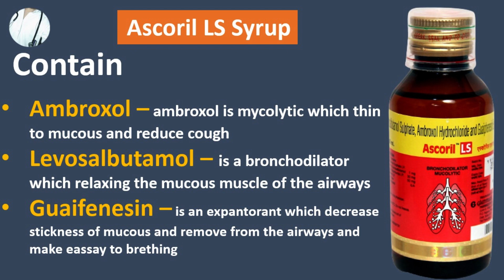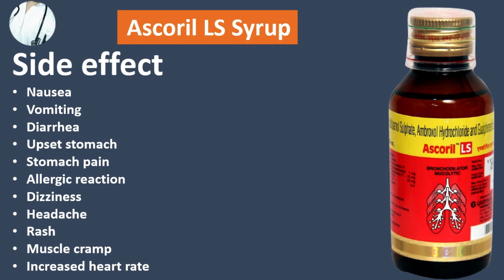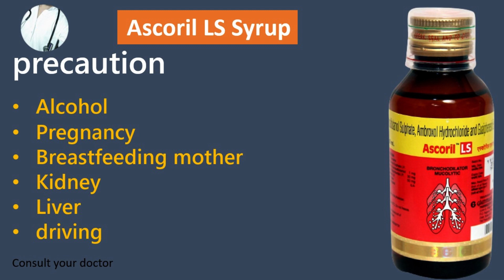खाँसी की Syrup || Ascoril -Ls Syrup || सांस लेने मे दिक्कत आना || Use || Side effect || Dose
My name Mohd Aasif

Join us on a captivating journey through the intricate workings of the human body and the latest advances in medicine. At pharmacy video Aasif Explorers, we are dedicated to providing accurate, reliable and easy-to-understand medical content that empowers you to take charge of your health and wellness.​
Do not take medicine after watching video. ​
Please consult your doctor.​